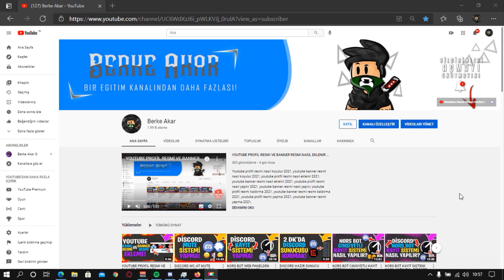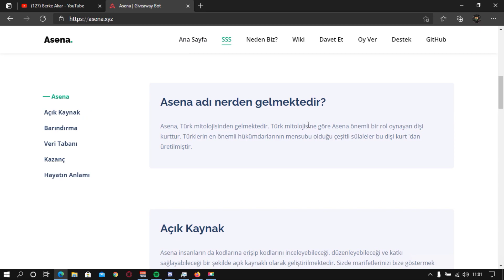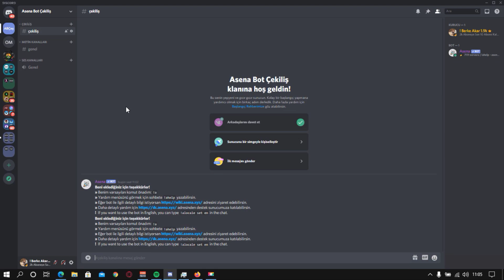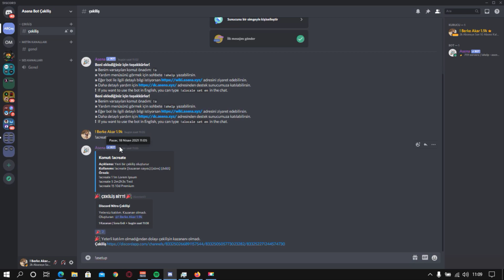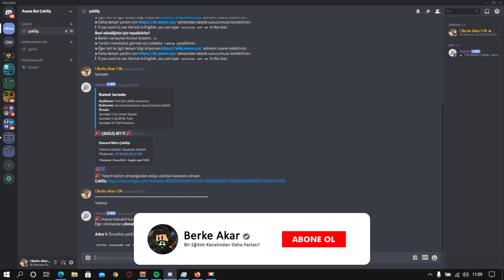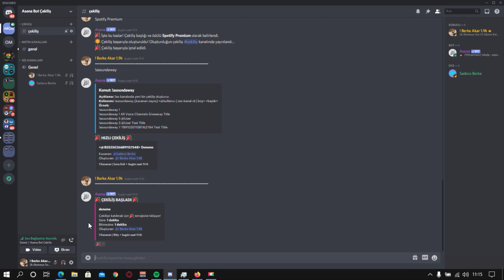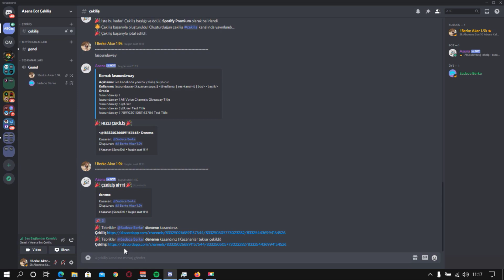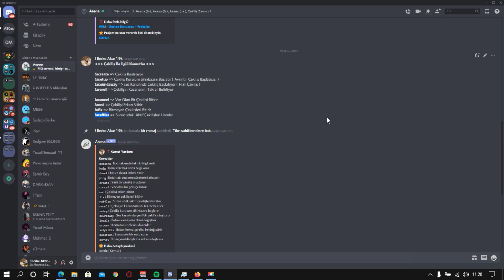DİSCORD ASENA BOT ÇEKİLİŞ NASIL YAPILIR ? - DİSCORD ASENA BOT NASIL KURULUR ? - DETAYLI ANLATIM 2021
💚 Bu videomda Asena Bot ile discord'da kolay ve pratik yoldan nasıl çekiliş yapabilirsiniz bundan bahsettim. 💚